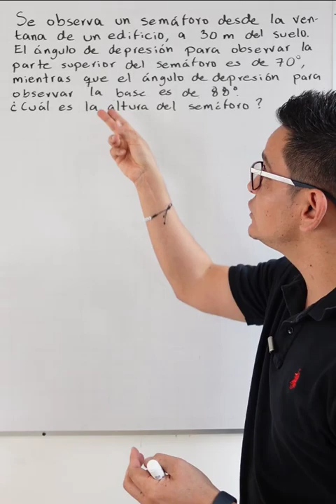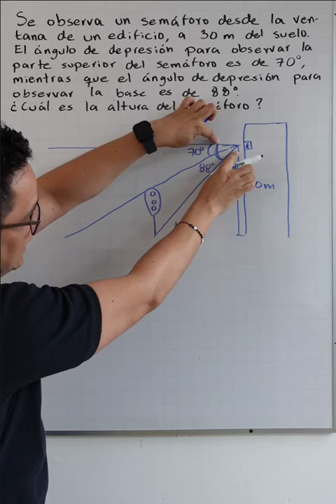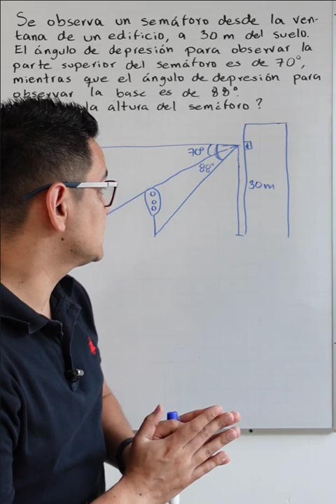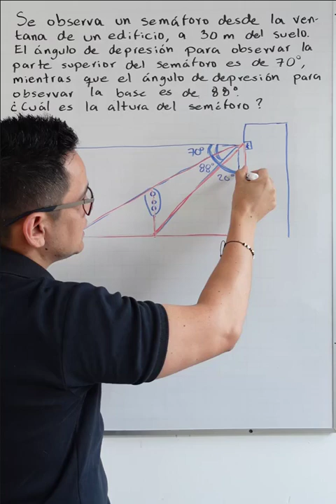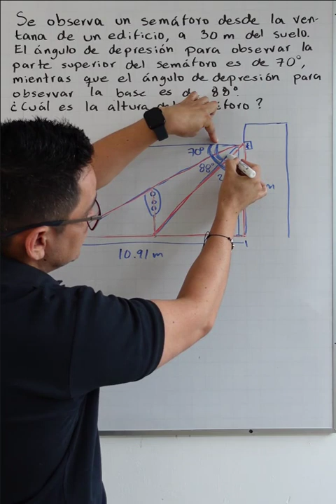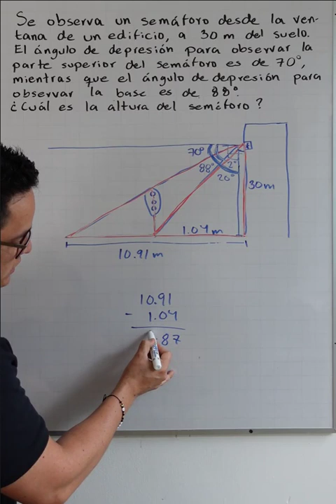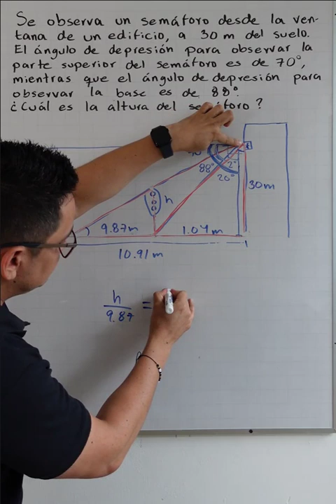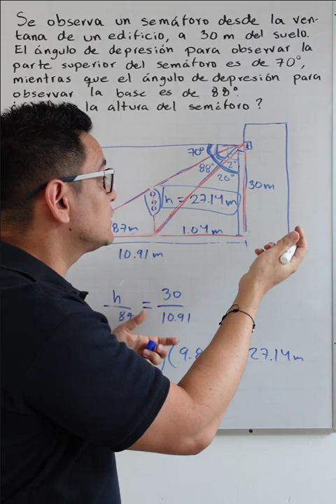Calcular la altura de un semáforo que se ve desde la ventana de un edificio.